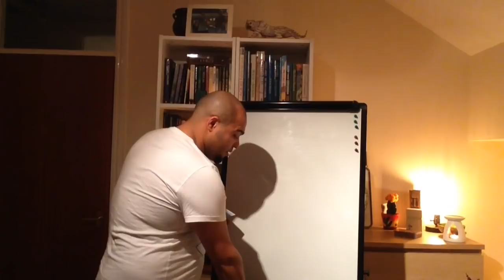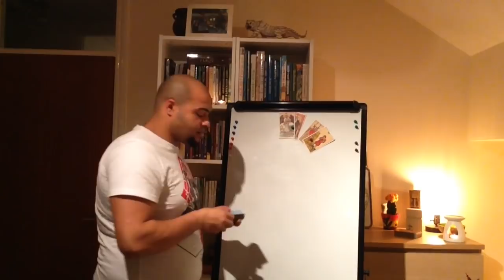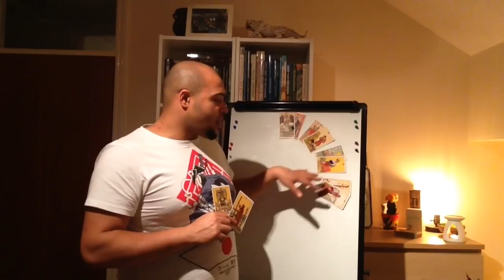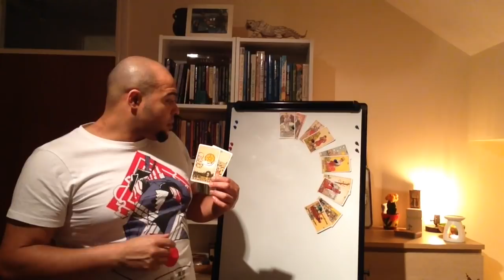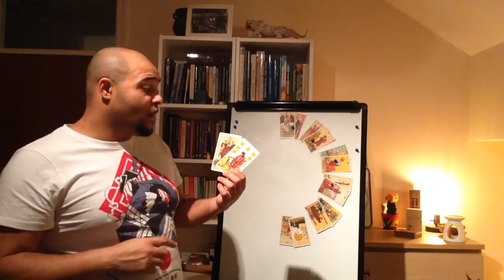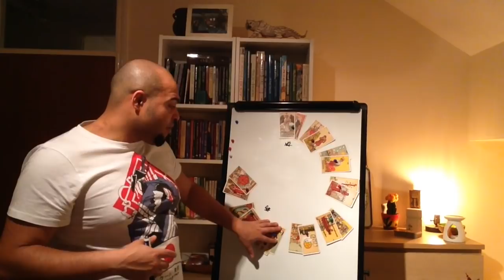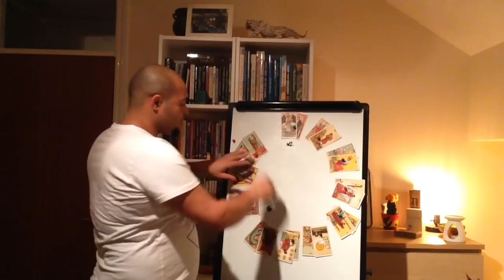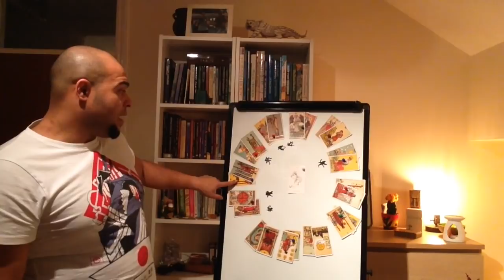Libra 2018 Predictions !!